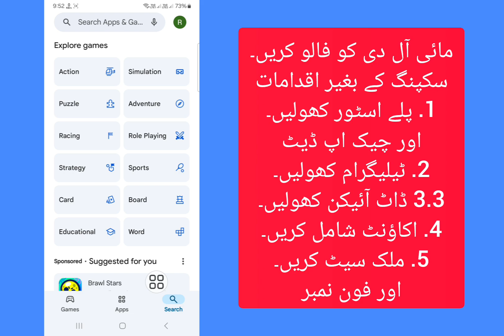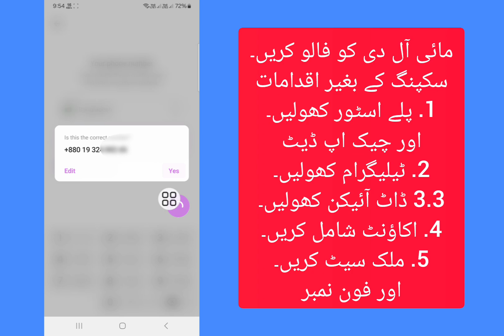اینڈروئیڈ پر ایک سے زیادہ ٹیلیگرام اکاؤنٹس بنانے کا طریقہ؛ ٹیلی گرام کا کلون کیسے بنایا جائے